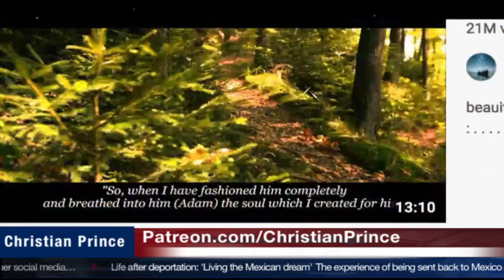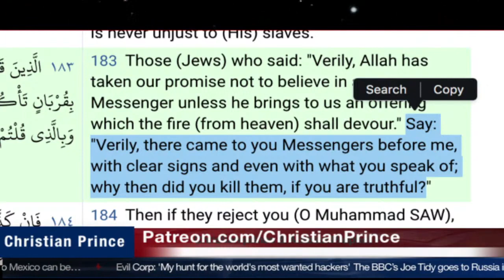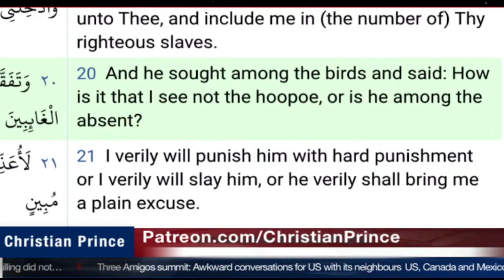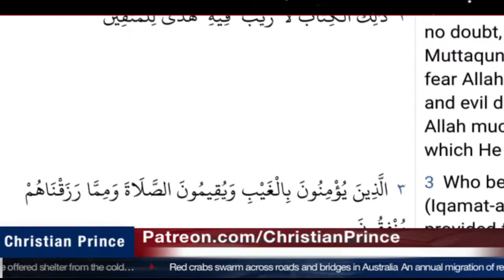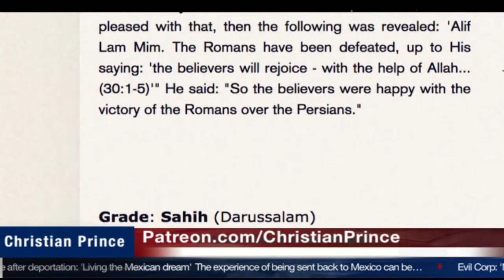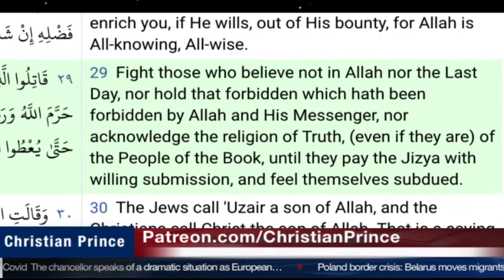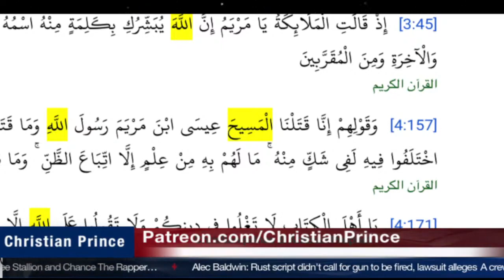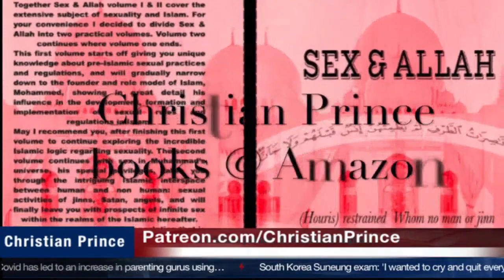Christian Prince Re-Runs: 9 Astonishing Facts in the Quran That Will Amaze You!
Here CP discusses popular talking points for Muslim apologists.  He also discusses Muslim comments and takes an important phone call.